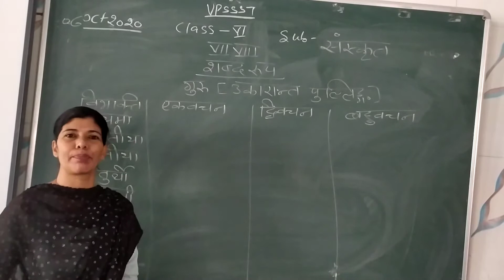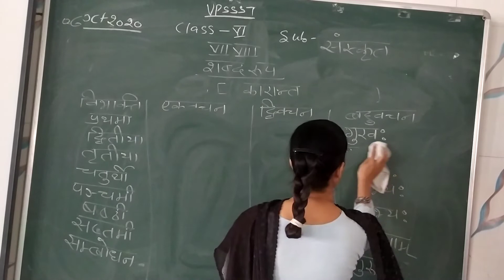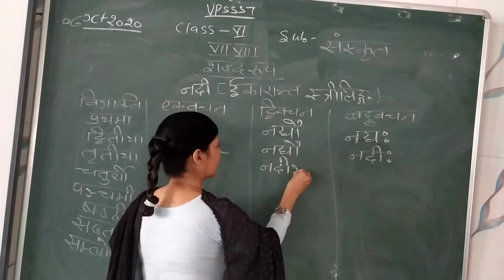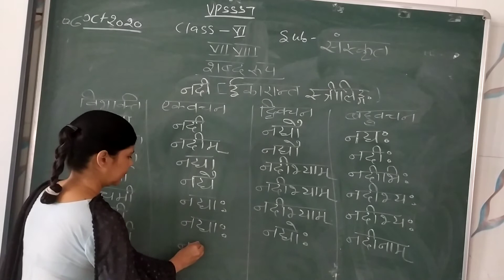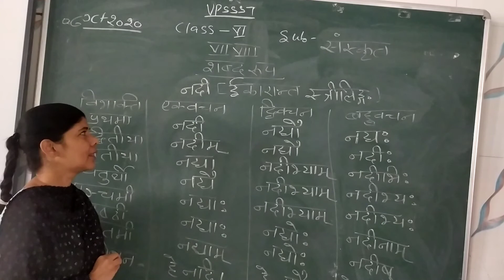Class 6th 7th 8th संस्कृत शब्द रूप